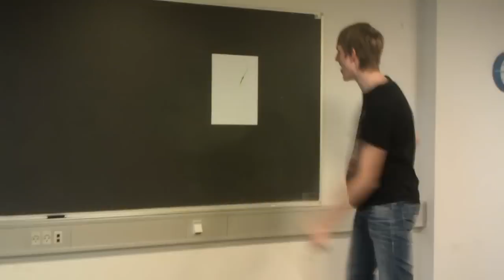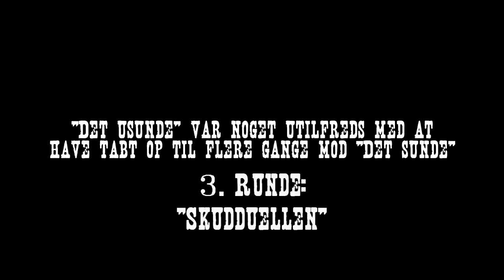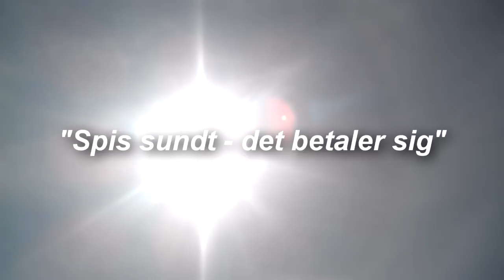Spis sundt - Kom/IT-projekt (Danish)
Vores Kom/IT-projekt, som omhandler sund og usund mad/livsstil. Videoen er lavet efter @smosh's "Food fight"-videoer, så den kan godt forekomme lidt bekendt, men også kun lidt. Videoen blev lavet i forbindelse med mediepsykologi, hvor man hertil skulle kunne få et klart (og måske usæriøst) indtryk af at usundt mad altid er en sikker taber, selvom "det usunde" er lidt modvillig. Ligesåledes kan slutningen forstås som det endelige opgør mellem "det sunde" og "det usunde".

Btw. det er bare nutella der er smurt i kummen. ;)

Medvirkende:
Jesper O.
Morten H.
Lasse L.
Emil Z.
Anders N.

The music in the end:
"Ecstasy of Gold" - The Good, the Bad & the Ugly Theme (Ennio Morricone)